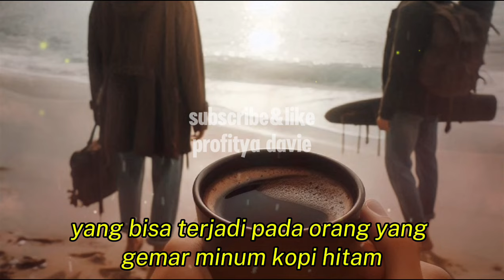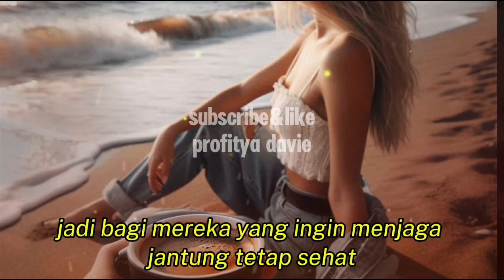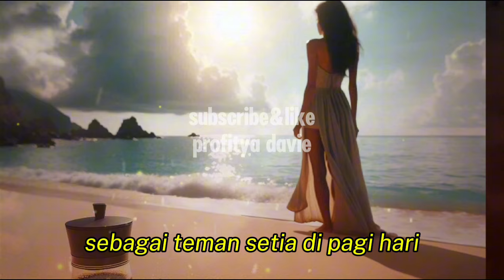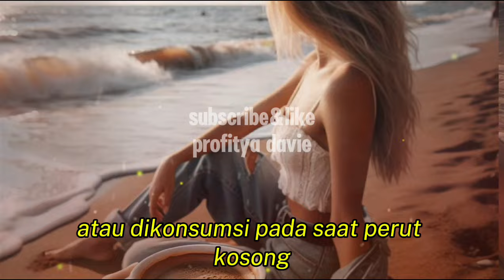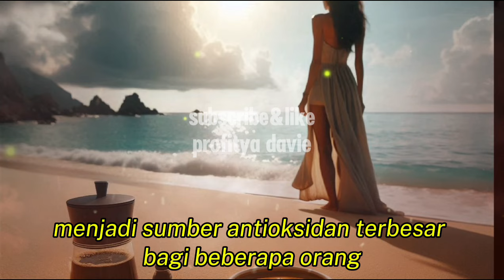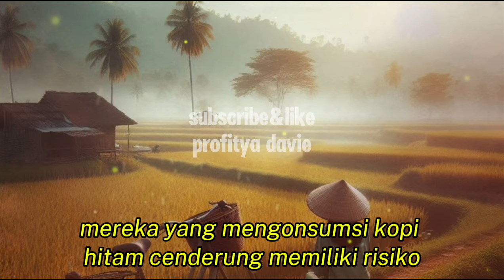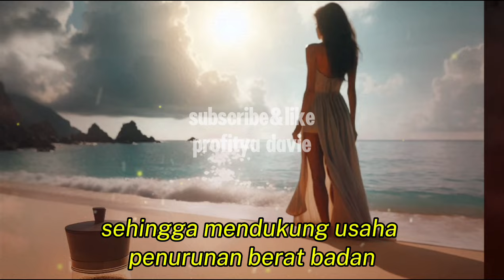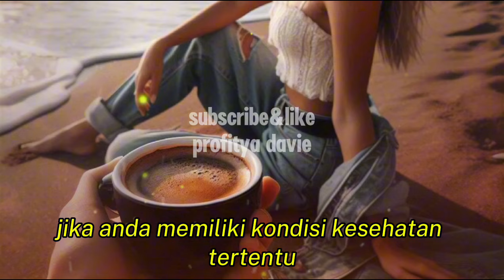12 AKIBAT SUKA MINUM KOPI HITAM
12 AKIBAT SUKA MINUM KOPI HITAM
Assalamualaikum wr.wb.
Selamat datang di chanel profitya davie, saya doakan anda semua sehat dan panjang umur. Pada kesempatan kali ini saya akan membahas seputar manfaat kopi hitam, jadi pastikan anda menonton video ini hingga akhir, agar  mendapatkan informasi yang utuh.